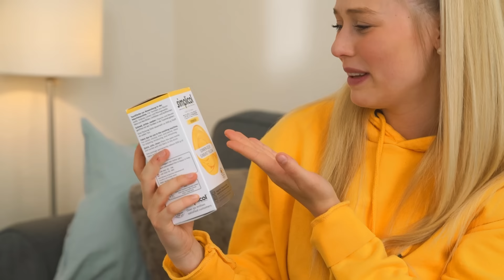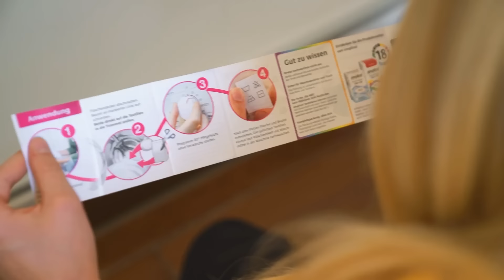EIN TAG ALLES GELB💛 - Reithose färben DIY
Ihr habt es euch oft gewünscht und nun habe ich es endlich umgesetzt. Einen Tag lang alles in Gelb💛💛💛🤪.
Dieses Mal gibt es auch ein kleines DIY zum Thema Reithose färben.😂

Welche Farbe oder Challenge soll ich als nächstes machen?💗

👖💛 Das Produkt was ich zum färben verwendet habe findet ihr

📦Postadresse für PAKETE und PÄCKCHEN (mit DHL):
Hella-Sophia Gabbert
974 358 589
DHL Packstation 701
26135 Oldenburg